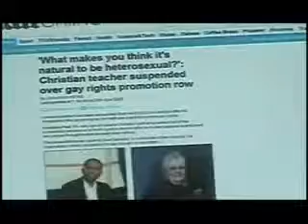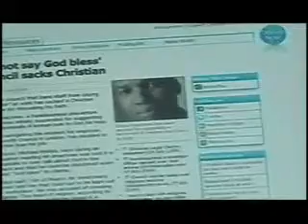UK Christians Criminalised + Crucifix Ban